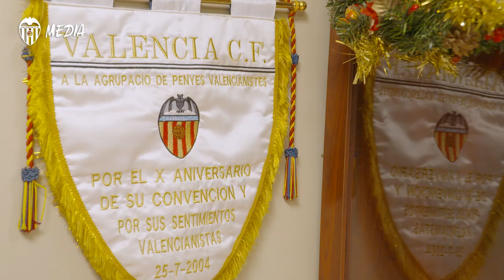GENNARO GATTUSO BRINDA CON LAS PEÑAS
El técnico del Valencia CF, Gennaro Gattuso, junto a los embajadores del Club Miguel Ángel Bossio y Ricardo Arias, recibieron el cariño de los peñistas en el tradicional brindis de Navidad de la Agrupación de Peñas del Valencia CF.